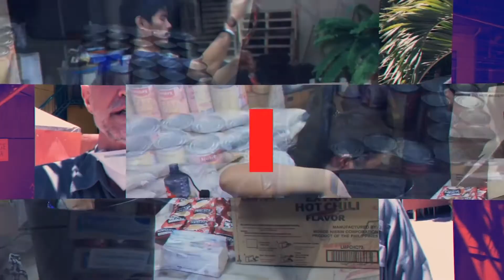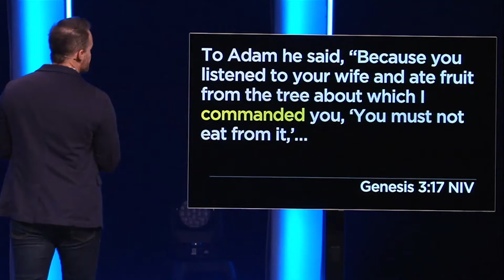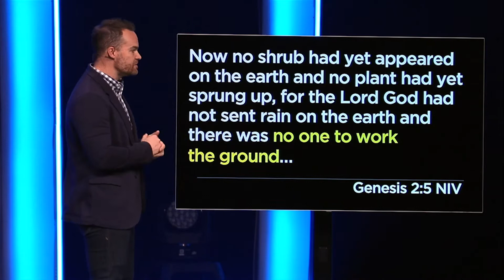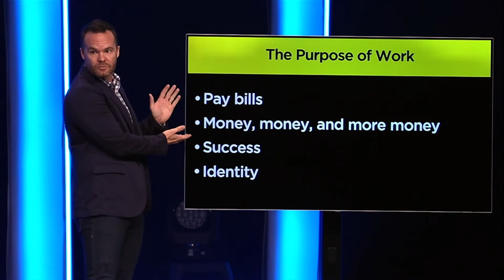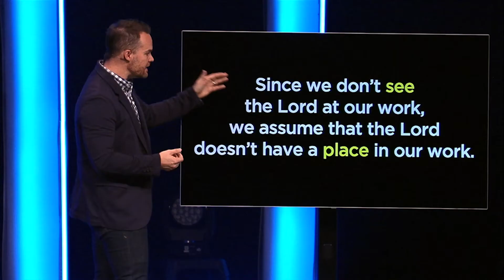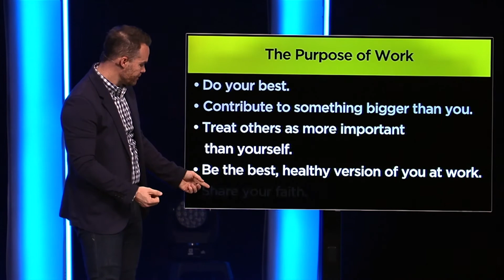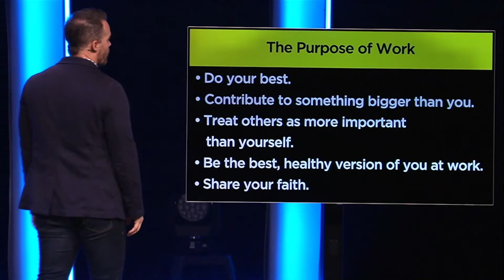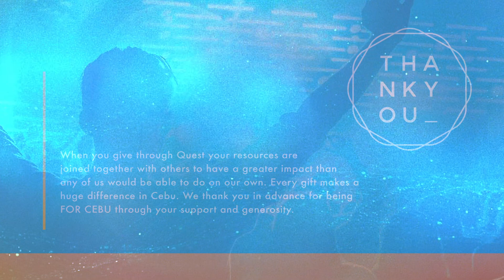September 26 | Online Experience | How To Get Life Right Part 4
We want to get marriage right, but figuring out how to do that is a complex and often mysterious process. Paul agreed, and he suggested an interesting solution to getting marriage right today so we can experience what we actually desire tomorrow. The secret? Not trying to get the marriage right.